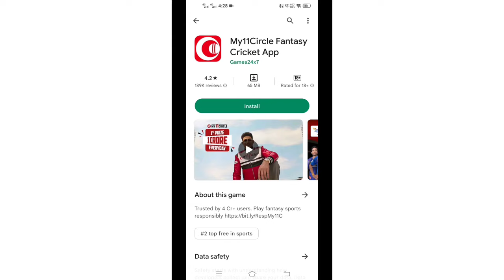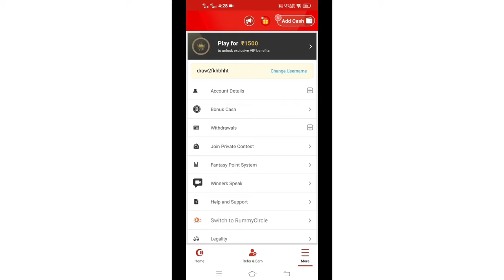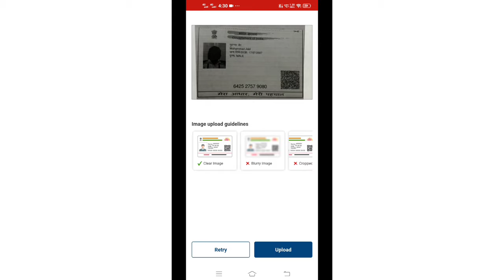I want re-upload aadhar card KYC VERIFICATION in problem fix | my 11 circle kyc failed problem fix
in this video I am talk about I want to re upload Aadhar Card KYC verification my 11 circle application problem fix karke dikhaya hai so what is my full video my 11 circle KYC field problem Kaise fix kar sakte hain.

I want re upload Aadhar Card KYC verification in my 11 circle App just 2 minute so what's the my full video how to fix my 11 circle KYC also talk about withdraw problem fix karke dikhaya hai so video ko pura dekhna na bhule.

Tag Reference 🤙
1.my 11 circle I want re-upload aadhar card KYC VERIFICATION in problem fix
2.my 11 circle kyc problem
3.my 11 circle kyc verification failed
4.my 11 circle kyc verification problem
5.my 11 circle add cash problem
6.I want re-upload aadhar card kyc verification in paytm
7.I want re-upload aadhar card kyc verification failed